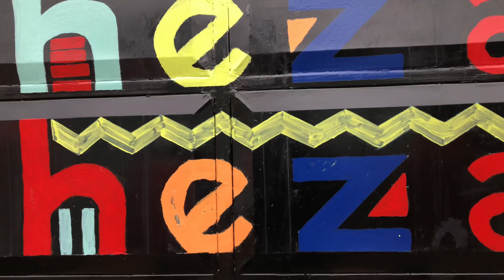ChezaCheza | WizKid - Essence ft. Justin Bieber, Tems| Dance cover